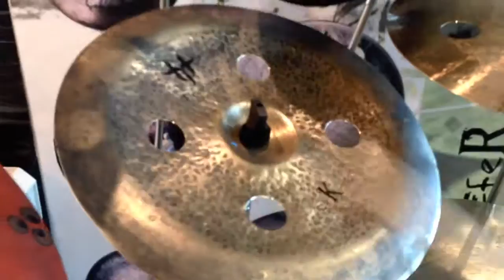Janissary-x Musikmesse 2014 Frankfurt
Owner Arbak Dal giving a short tour of the Janissary-x models at TC booth 2014 Frankfurt Musikmesse.